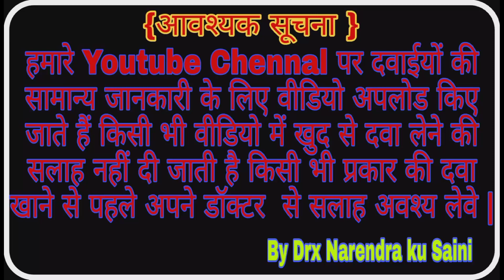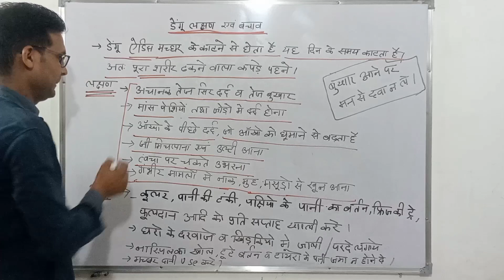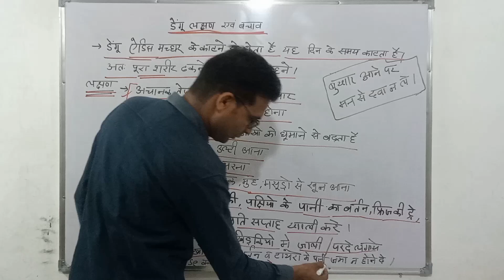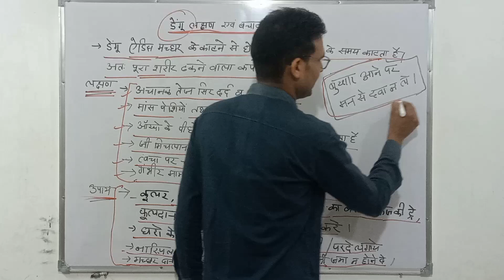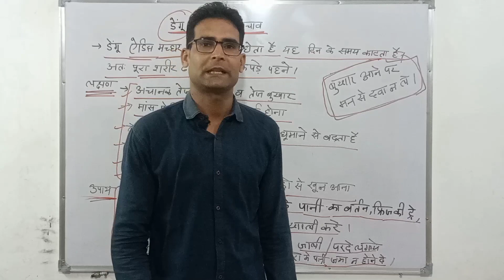डेंगू के लक्षण और बचाव के उपाय || Dengue hone per kya kare || Namo Pharmacy